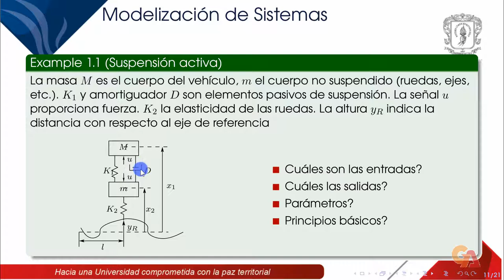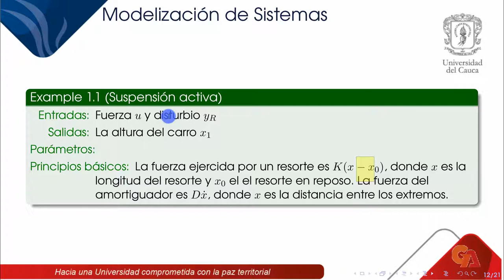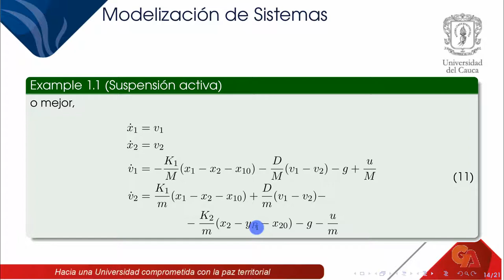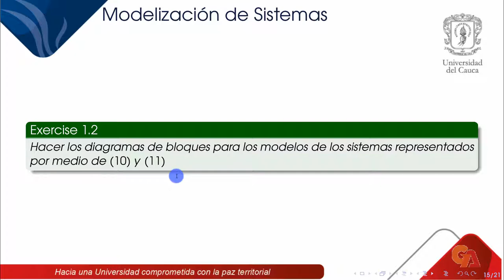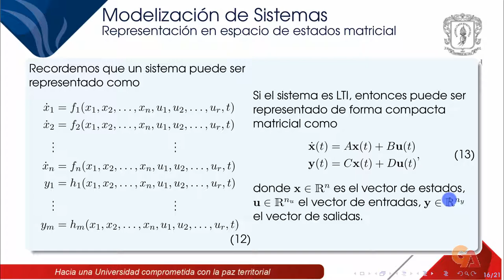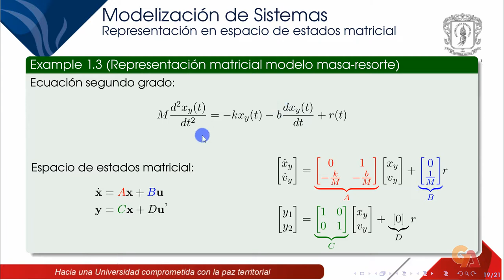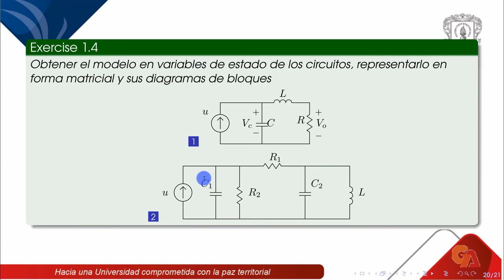Modelización de sistemas 2b